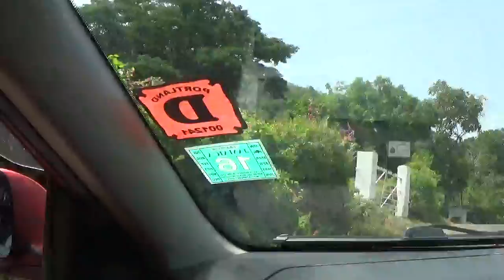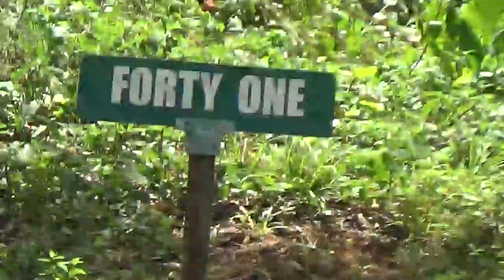3 MONTHS IN JAMAICA PT150